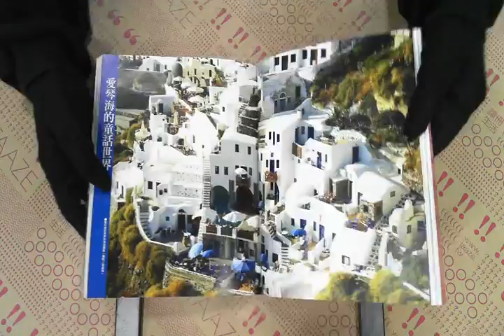TAAZE｜漢寶德歐洲建築散步 二手書書況 9867475356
TAAZE｜讀冊生活網路書店「漢寶德歐洲建築散步」，找二手書請至